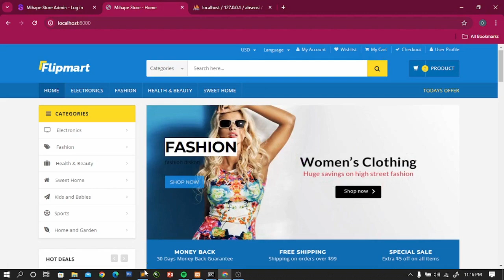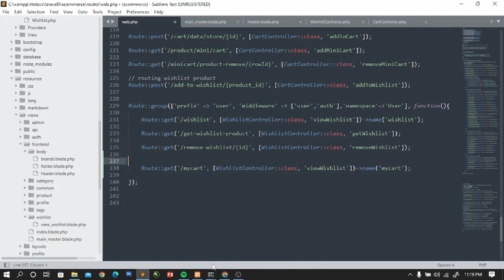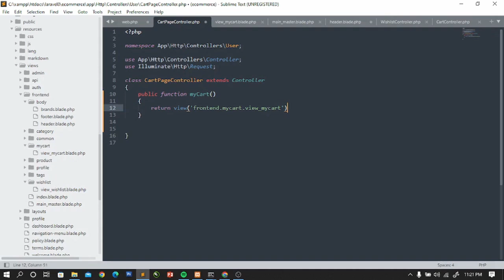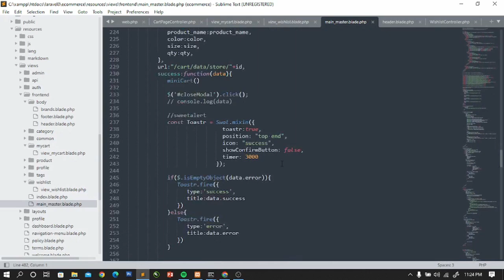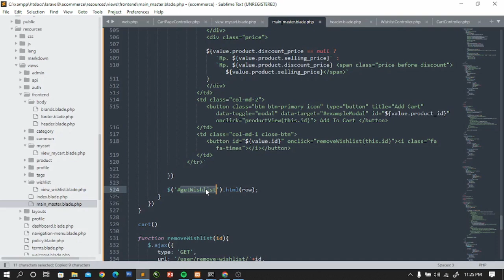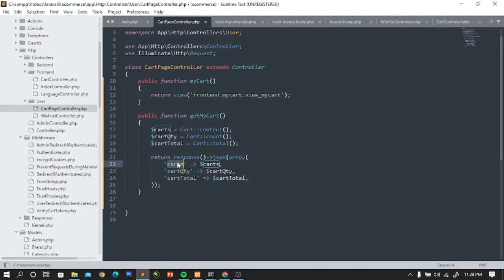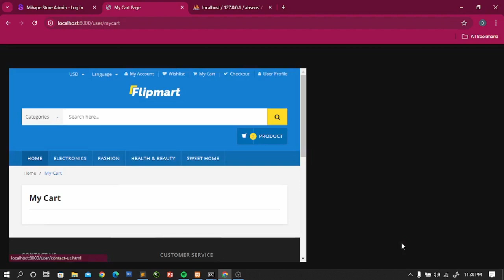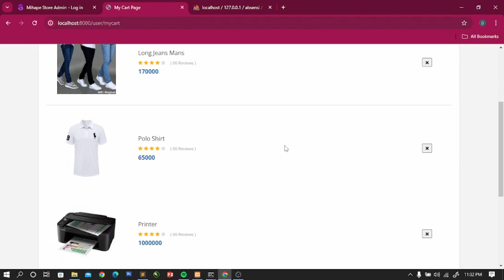Eps 108 : Menampilkan Data Product Pada Halaman MyCart Part 1 | Laravel e-Commerce Full Project